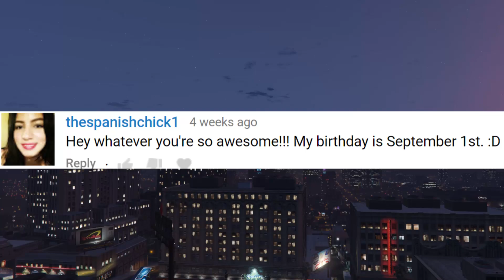Happy Birthday to my subscribers born in September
September 1st
Recep Akın
thespanishchick1
vexton foo
DerpyJydah
S.P. 4449 Daylight and American Freedom Train
Yan Gabriel Minário

September 2nd
EcoLeaf
Clorox Not Bleach

September 3rd
mr Jaydog
jackthepartyman hi

September 4th
Snicker Boss

September 5th
Olga Maximov
Jack Clinton

September 6th
arturcate_doge
Buk Lau

September 7th
Iakov Vodka
Chronic Memes
Aaron Ochoa
Taha Killer

September 8th
Neshoo!
MP_ Laxel
Smoothcrown010

September 9th
PoisendFan 269027
Pepijn Rozer
Jannik Stamm
GamingStreet

September 10th
Vlad Nicolescu
Travis Vaz
Vukilan Jensen

September 11th
Jayplaysgaming HD
ItzGabrielPlayZ ツ
Oblivion
تعبت وانا اصحح لكم

September 12th
i Roberto

September 13th
Weevipop

September 14th
In_The_Panchine ITP
Some Guy In An Ambulance
Crazy Hater

September 15th
Anto7358

September 16th
fabian vlogs/gaming
Dr.Paimoni
HyPe Nem

September 17th
darth ultor

September 18th
Nick Decicco
Luis Fernando Lopez
Michaela Blom
Titan OrangE
Monique Contreras
Seby Stefan
Blitzkrieg 351

September 19th
NICEgood 32
Pashaport

September 20th
TRIPLIOS

September 21st
Livin like Larry
jos aka jj 2
Jacob Rose
Edward Richtofen

September 22nd
BrocliDrop
Martin MSM

September 24th
Bromon655
leventep8
Andre Cilliers

September 25th
Lao Hu
Wadsworth 107
Ivan Dixon
Joshua799
Mr Mexico

September 26th
TheFlamingDragon 777
Vincent Van Gogh
M Danial
The Procrastinating Gamer

September 27th
Miklós Koza
Ringmaster

September 28th
Cheatazoid 9000
GTA5Fan108

September 29th
Reiden Guilas
BerkeGaminGTR
Subaru Guy

AND...
Ur Mom
RatedRLoquender
Rogue CIA agent Poseidon

I wish you ALL, AWESOME and happy birthdays, and hope you enjoy this video.